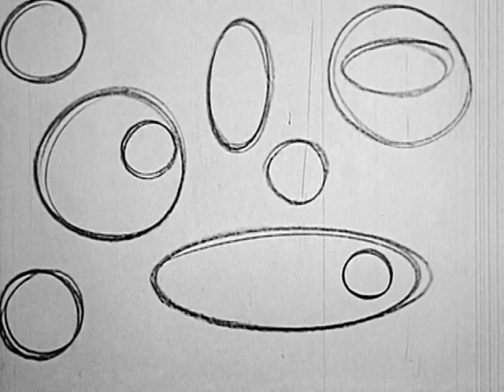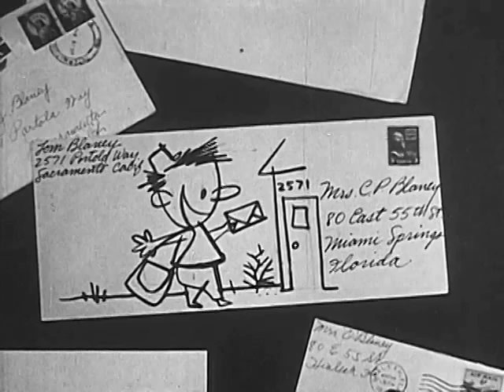Creating Cartoons (1956)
Producer: Thiebaud, Wayne